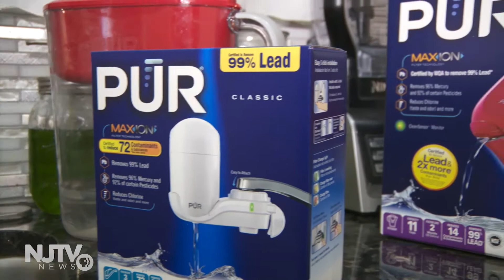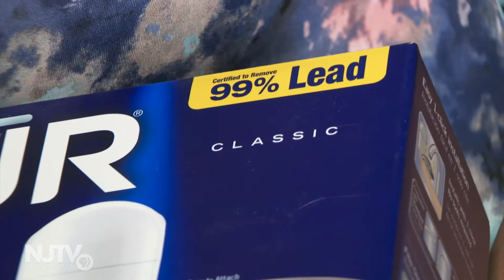On the streets of Newark, worry about lead in the tap water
There was worry among parents in Newark over the health of their children Tuesday, after federal officials said tests showed that tap water in some city residences exceeded federal levels for lead despite the presence of faucet filters supplied by the city.